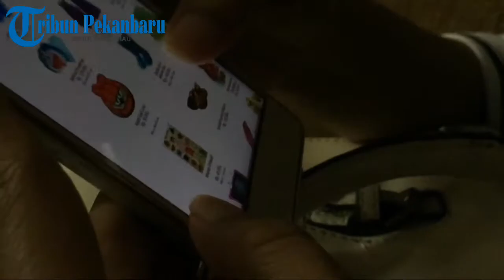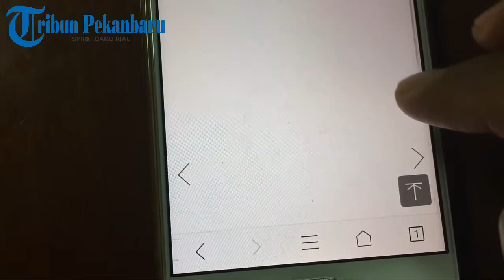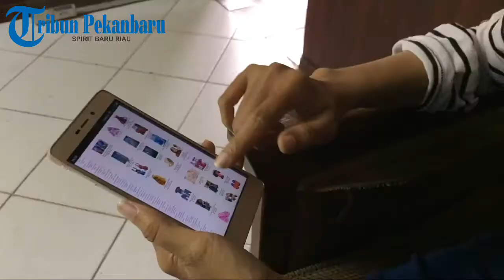VIDEO EKSKLUSIF BEGINI CARA BELANJA ONLINE DENGAN CERDAS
Bertransaksi cerdas saat berbelanja online